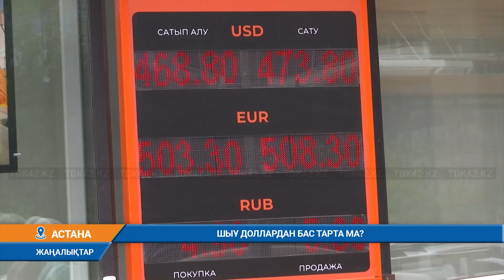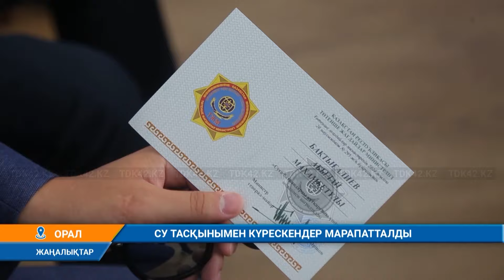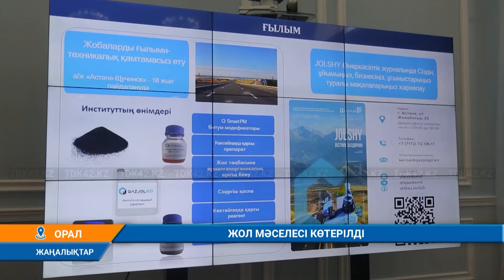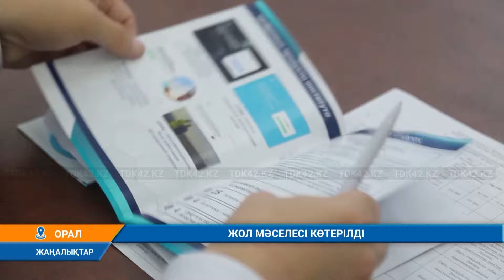Күндізгі жаңалықтар (06.07.2024) 15:30